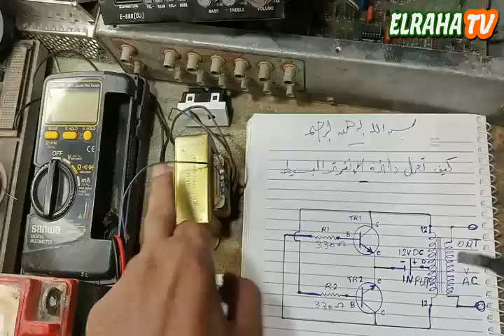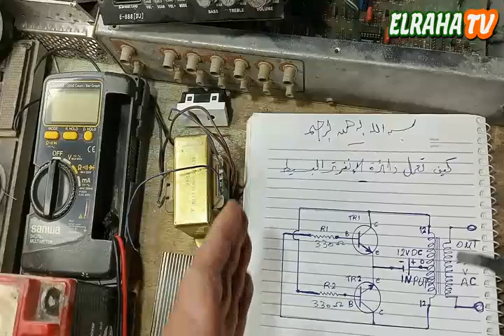كيفية صنع عاكس بسيط من DC12 فولت إلى 220AC فولت ؟ شرح عمل الانفرتر البسيط ( الجزء الاول )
قناة  elraha tv   تقدم  في هذا الفيديو . شرح بالتفصيل كيف يعمل الانفرتر البسيط المكون من 2 ترانزستور ومحول 12 فولت . How to make a simple inverter .  سنقوم بشرح كل خطوة من خطوات العمل بالتفصيل ، كيفية صنع عاكس بسيط من 12 فولت dc إلى 220 فولت ac  مع تقديم توضيحات وشرح مبسط للمفاهيم الكهربائية الأساسية. سنتناول جميع المكونات المستخدمة في الدائرة ، وكيفية توصيلها ، inverter 12v to 220v وكيفية عمل كل عنصر فى الدائرة . وكيفية عمل الدائرة بشكل عام . الانفرتر هو جهاز كهربائي يعمل على تحويل التيار المستمر DC إلى التيار المتردد AC .
هذا الفيديو مناسب للمبتدئين في مجال الإلكترونيات ، الذين يرغبون في تعلم المزيد عن الانفرترات . حيث سيزودهم بالمعرفة الأساسية اللازمة لفهم كيفية عمل الانفرتر .
ارجو ان ينال هذا العمل المتواضع اعجاب حضراتكم ليصلك كل جديد لحظة نشره ارجو من حضراتكم الاخوة الاعزاء فضلا وليس امرا ان لاتنسوا الاشتراك فى القناة وعمل لايك وتفعيل الجرس واختيار كل الاشعارات ولو كان الفيديو مفيد شاركه مع اصدقائك حتى تعم الفائدة ان شاء الله اشكركم .